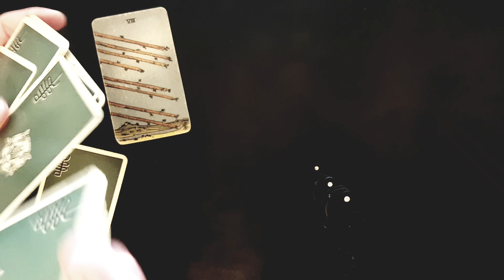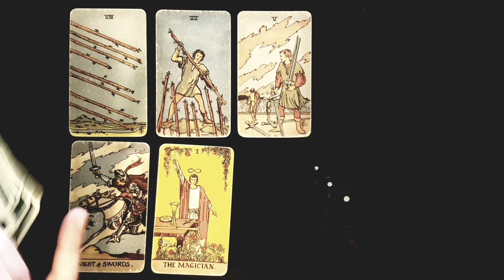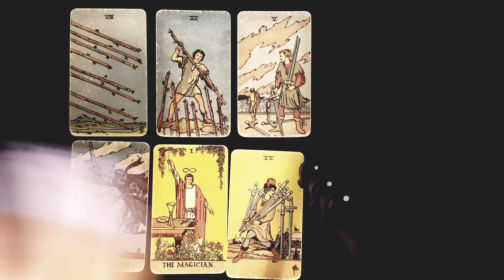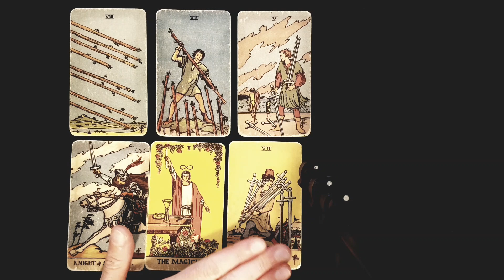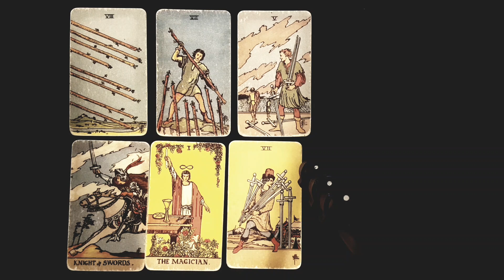SAGITTARIUS ~ Only Listen to this if you can HANDLE THE TRUTH... Can YOU? 👀😱 11-17th April 2022